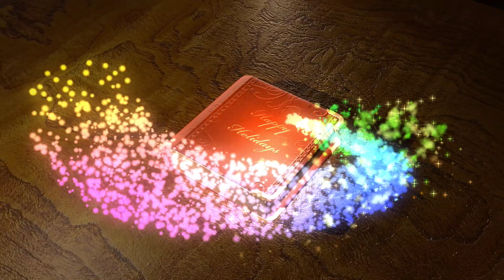Have Yourself a Merry Little Christmas - Joey DeFrancesco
From the album Home For The Holidays    -JDM